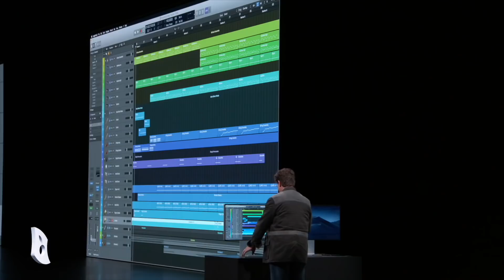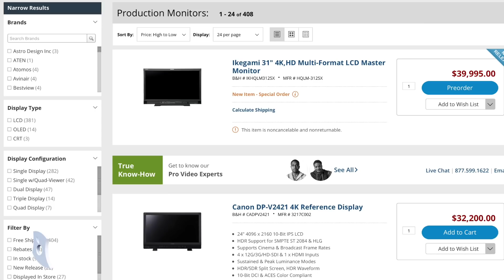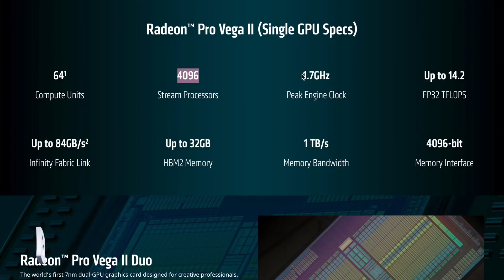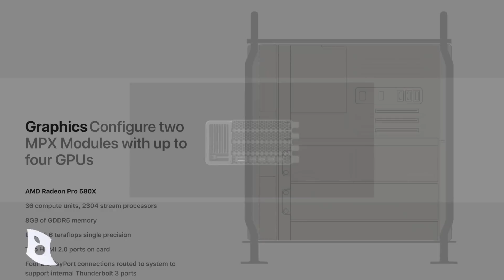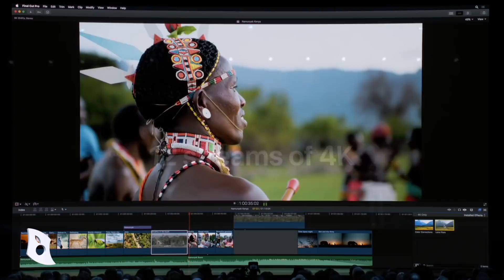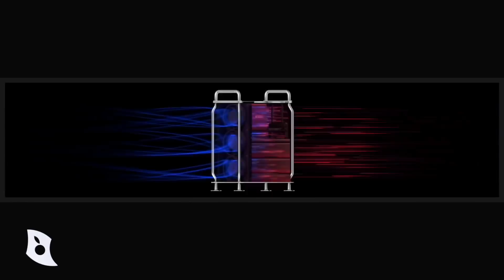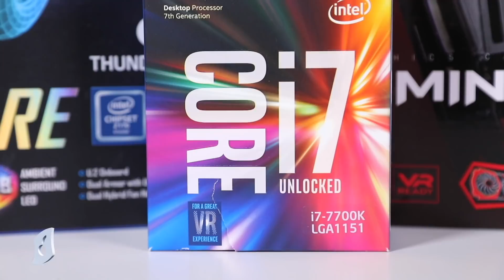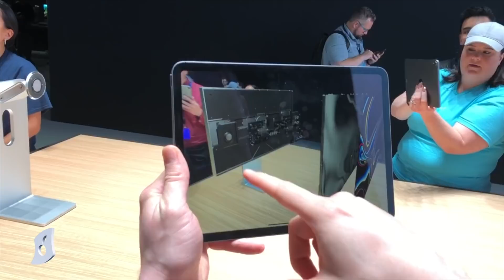Mac Pro 2019 : Top ou flop ? Je réponds à VOS questions !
Promo : 50% sur PDFelement Pro 7 pour Mac jusqu'au 7 juillet